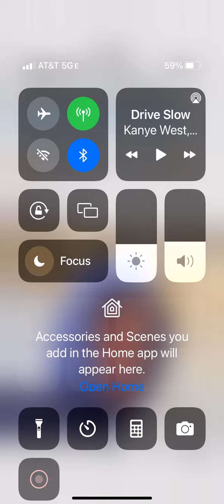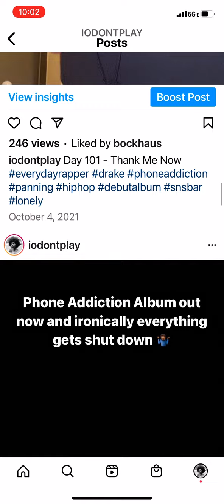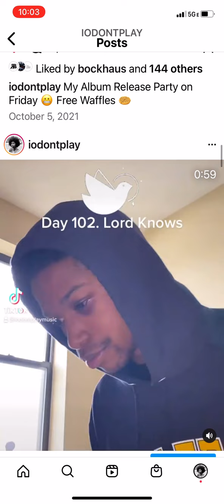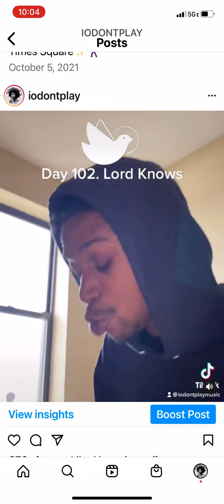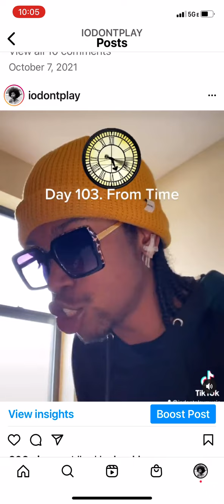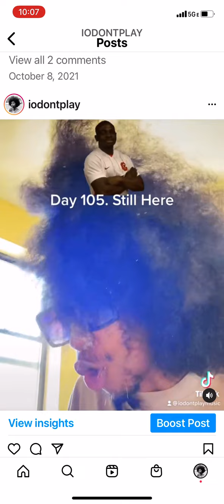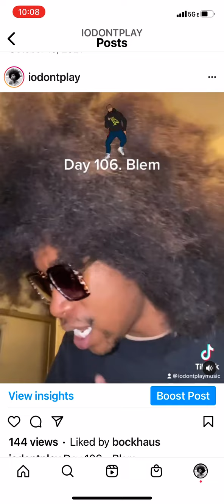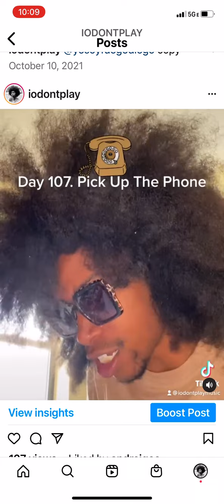Week 15 of Rapping Everyday